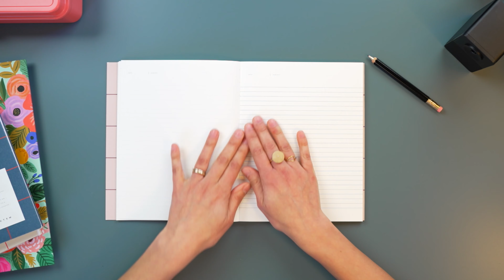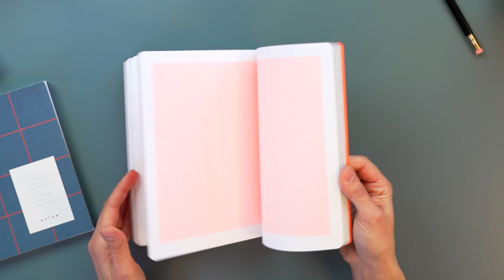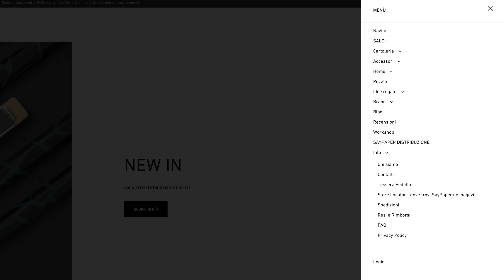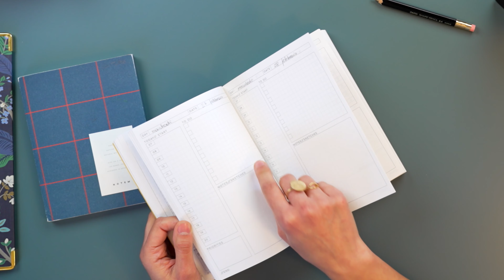1° Q&A / Rispondiamo alle vostre domande!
Rispondo alle vostre curiosità, raccontandovi un pò di noi e dei nostri prodotti preferiti!

SAYPAPER è uno spazio dedicato a tutti noi paper lovers, a chi non sa fare a meno di carta e penna, a chi non riesce ad organizzarsi senza una to do list, a chi piace scrivere e a chi preferisce disegnare, a chi sa apprezzare il bello delle piccole cose, come un quaderno nuovo, pronto per essere riempito.